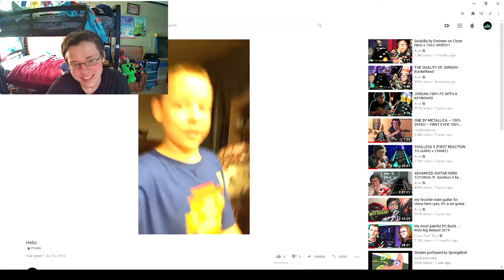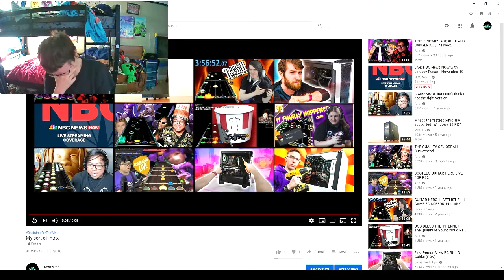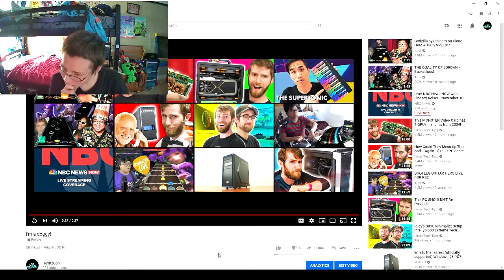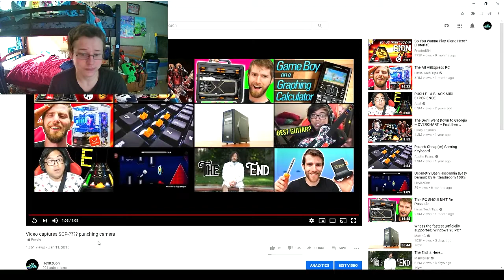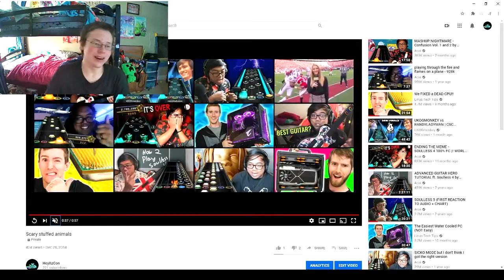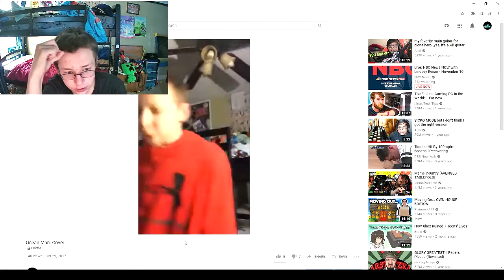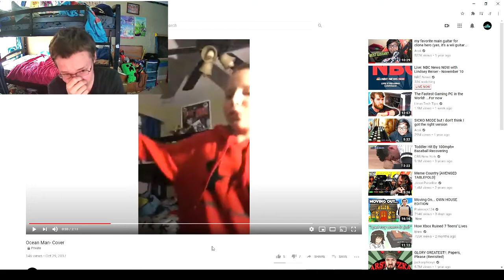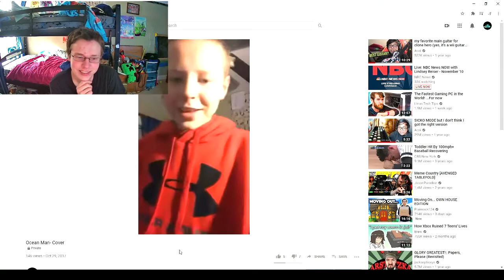Reacting to old videos!